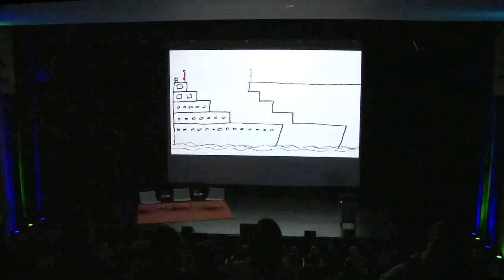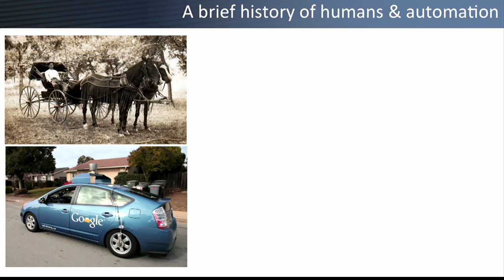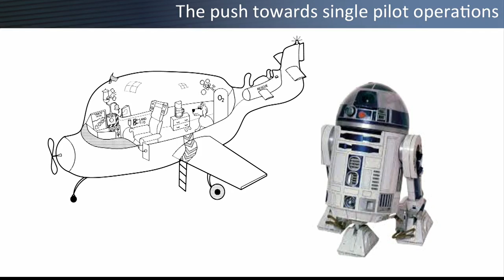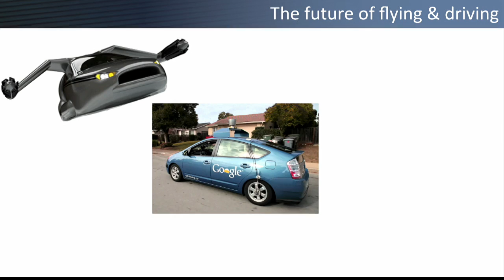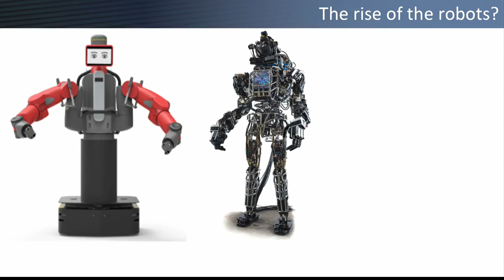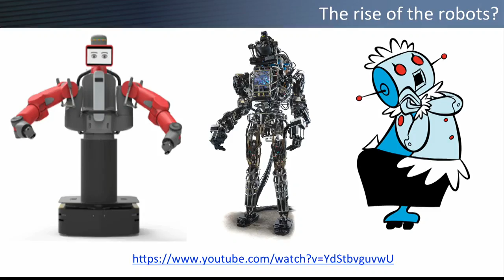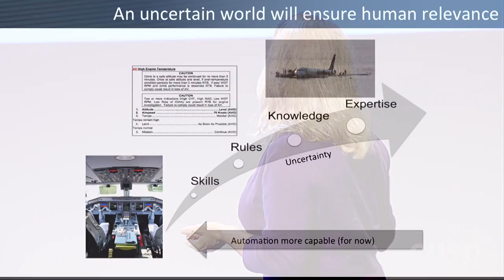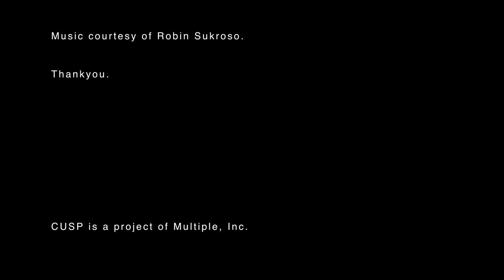Cusp 2015 / Mary 'Missy' Cummings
"There's a secret formula to help you know if a robot is going to take your job." --Mary 'Missy' Cummings